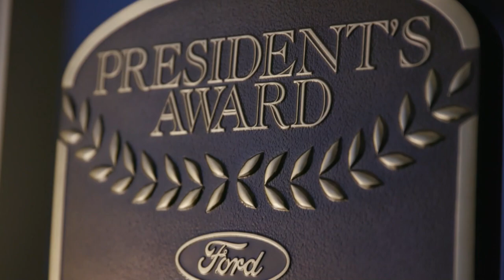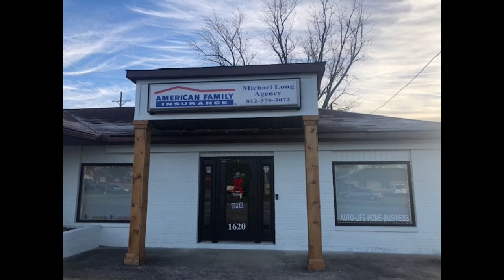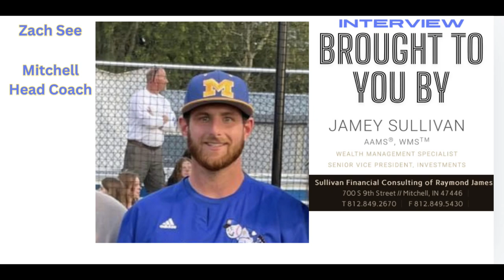24 Football Mitchell Pregame